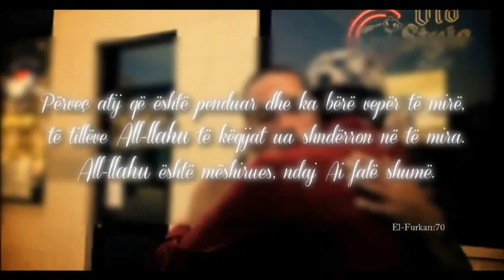Heq kryqin dhe qan duke pranuar ISLAMIN - EMOCIONUESE ᴴᴰ